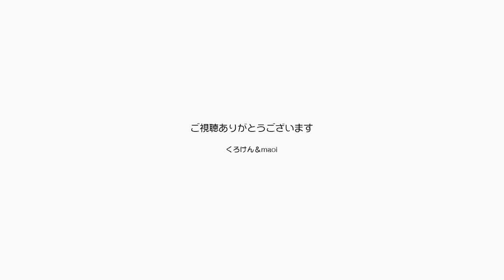ジャンくんの美顔フェイスマッサージを行いました【Jean & Pont 2905】2022/7/10 保護猫ジャンけんポン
ジャンくんフェイスマッサージをしましょう！
かなり前にいただいた顔や体を挟んでコロコロするブラシ状の器具が手元にあったので、甘えるジャンくんに使って見ました。
あれ？以前はちょっと嫌がったと思いますが今日は気持ちよさそうに施術を受けています。
きれいになったかな？　ジャンくん。